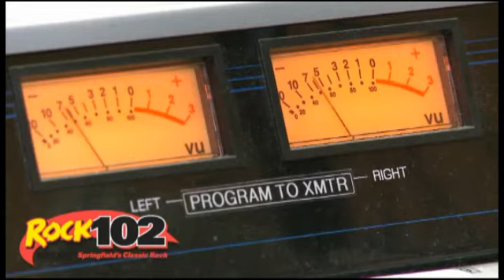Bax & O'Brien Preview 6-6-11.flv